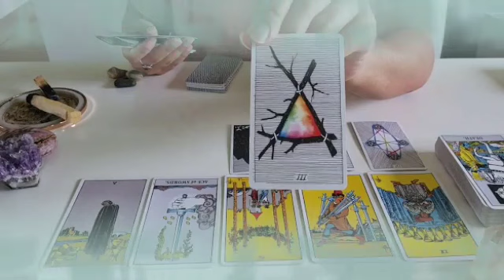برج الحوت ♓ من 8 إلى 28 ديسمبر 2023💥 هذا الشخص راح يفاجئك😯و يخلي قلبك يطير من الفرح و السعادة😍